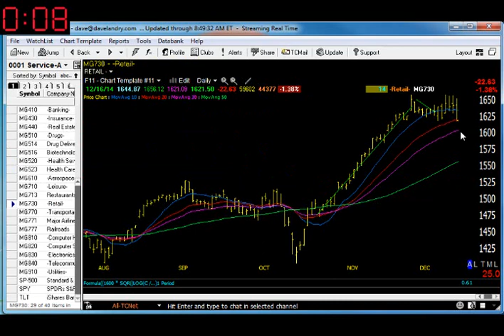12/17/14 Dave Landry's Market In A Minute